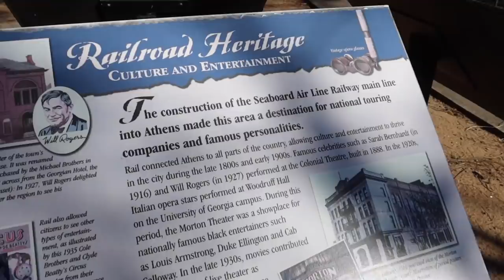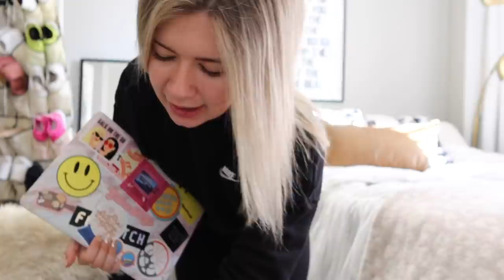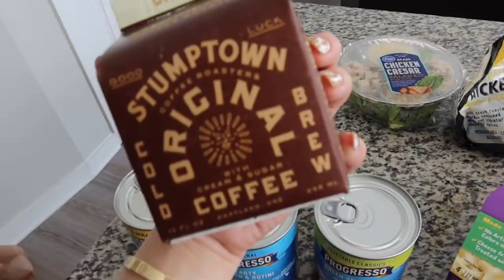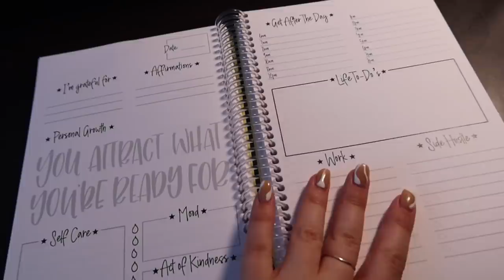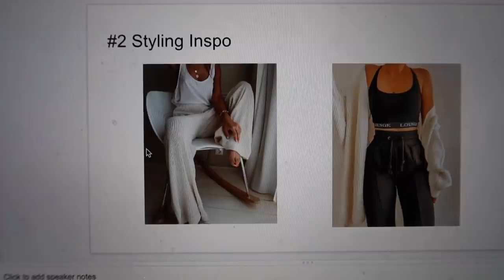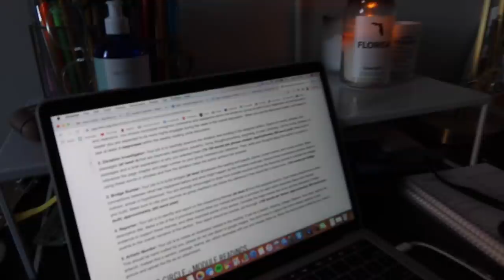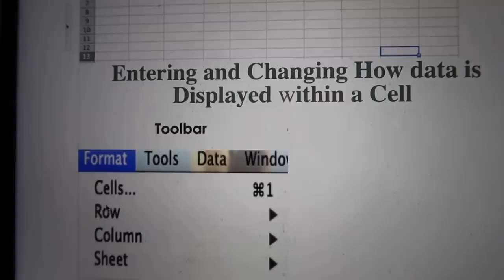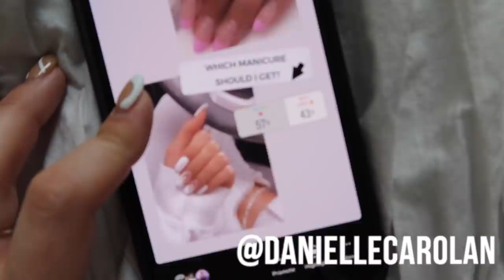college week in my life: my TO-DO lists, nail art, walking class?? LOL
Another college week in my life! Going in detail on my to-do lists, trying new nail art, going to walking class with Delaney LOL, going on campus for classes, cooking yummy dinners, baking, lots of baths, self care, honestly a great college week in my life. Xoxo